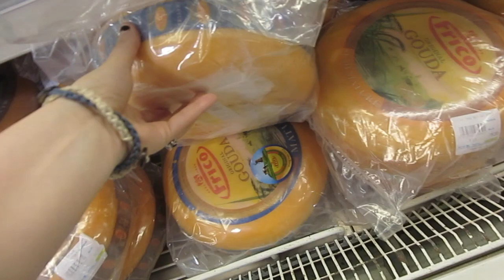STRANGE BEHAVIOR IN PUBLIC